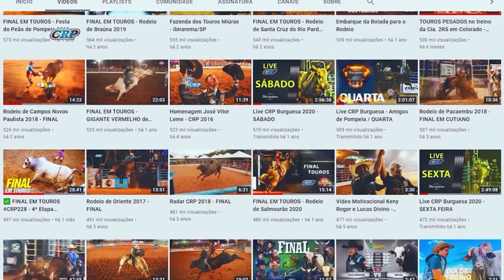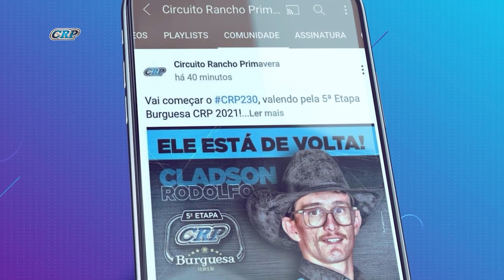Rodeio de BARRETOS 2022 - SÁBADO (COMPETIDORES do CRP) 4K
Veja como foi o desempenho dos TrovõesAzuis na noite de SÁBADO em Barretos!!!